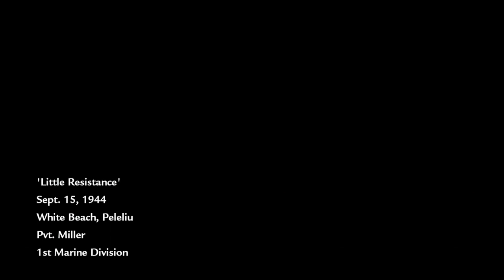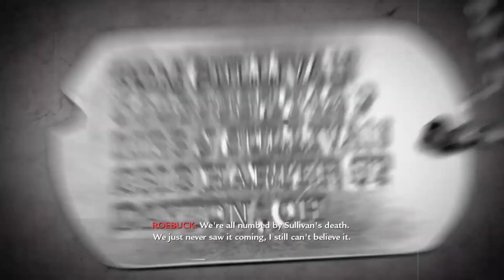zira plays call of duty world at war part 2. battle in the jungle